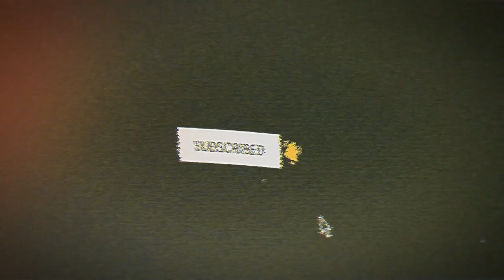Sugar Ray Robinson vs Terence Crawford: Undisputed Boxing Game - Full Fight Gameplay!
Get ready for an epic showdown between two of boxing's biggest names! In this video, you can watch the full fight gameplay of Sugar Ray Robinson vs Terence Crawford in the Undisputed Boxing Game. This highly anticipated matchup features realistic graphics and gameplay, allowing you to experience the thrill of boxing like never before. See how Robinson and Crawford match up in the ring, and witness their skills and techniques in action. Who will come out on top? Watch the full fight to find out!

If you like the channel join here to get access to perks 🐻:
CITIES | SERVERS I PLAY IN 🏙️

💫⭐️My Set Up⭐️💫
Main GCU -
Skytech Gaming - Blaze II Gaming Desktop PC
Intel i3-10100F
16G 3200 Memory

15.6" Full HD (1920 x 1080) 16:9 144 Hz
8 GB, DDR4 SDRAM
256 GB SSD

💫⭐️FOLLOW THESE PROFILES ⭐️💫

🔹️Hashtags🔹️